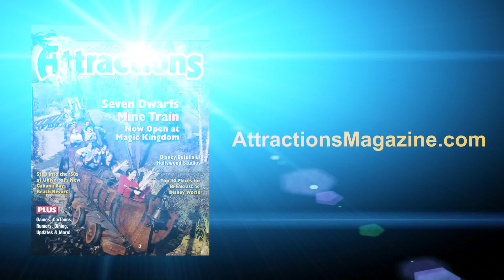Howl-O-Scream 2012 Scream Cam through Blood Asylum haunted house - Anthony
Watch as Orlando Attractions Magazine staff member Anthony Armenia braves the Blood Asylum haunted house at this year's Howl-O-Scream event at Busch Gardens Tampa.